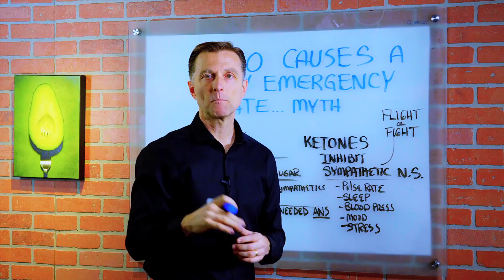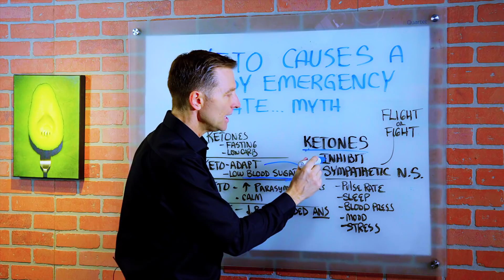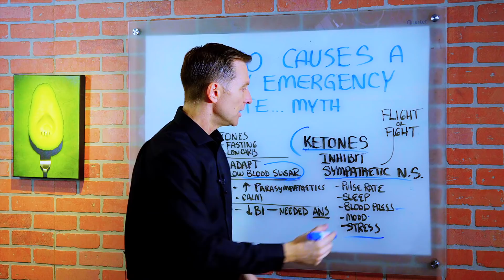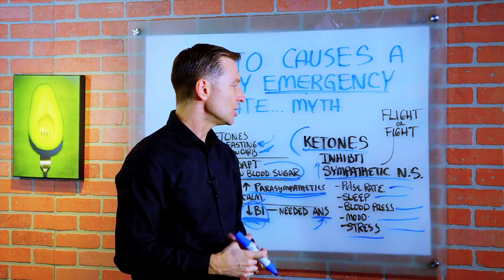Does Ketogenic Diet Puts Your Body Into An Emergency State? – Dr.Berg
In this video, Dr. Berg explains the truth about the ketogenic diet putting your body into an emergency state, which is absolutely NOT TRUE.

It is when you are in keto-adaptation and is initially transitioning from sugar burning into fat burning which may cause moodiness, irritability, or low blood sugar symptoms.

To adapt and run your body in fat, the body will build new enzymes or machinery to burn fat consistently.

Remedies For Keto Adaptation Symptoms:
• Sea Salt
• Potassium, Electrolytes, Magnesium
• Vitamin B1 (Nutritional Yeast)

Ketones inhibit the sympathetic nervous system or the flight to fight mechanism – the part of the nervous system that adapts to stress.
Sympathetic Dominance Symptoms:
• High Pulse Rate
• Problems with Sleep
• High Blood Pressure
• Mood, Anxiety
• Low tolerance to Stress

Two Ways for the Body to Make Ketones
1. Fasting
2. Low Carb